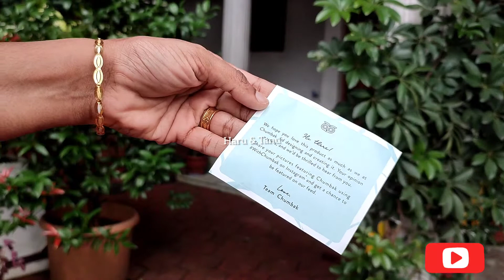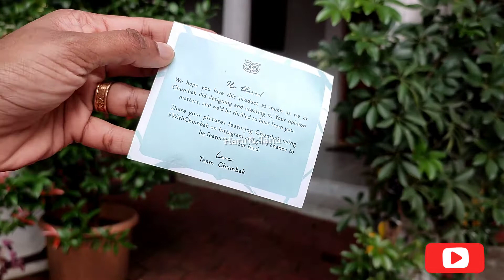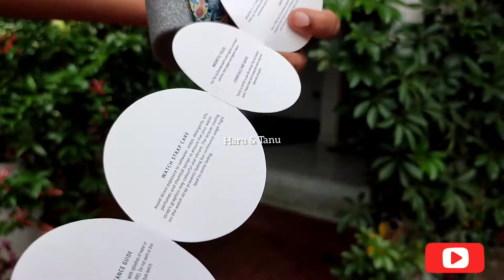CHUMBAK WATCH | Ethnic & Modern Wearന് ചേരുന്ന കിടിലൻ Watch Best Gifting Option at 1K| Ladies Watch💜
chumbak smart watches review
CHUMBAK WATCH UNBOXING AND REVIEW
Chumbak Malayalam review
Chumbak watch review malayalam
Chumbak Minimal Wristwatch Unboxing & Unbaised Review
chumbak watches review
chumbak products
CHUMBAK HAUL